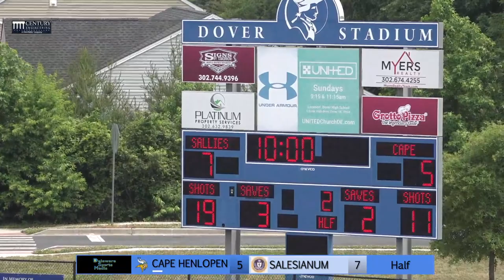SALESIANUM VS CAPE HENLOPEN Men's Lacrosse State Title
DIAA Men's Lacrosse Championship game